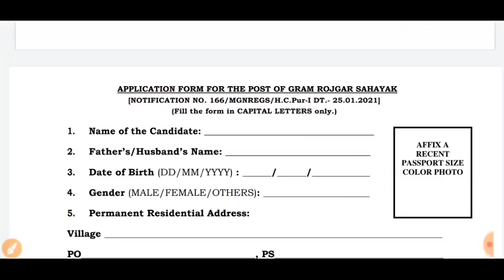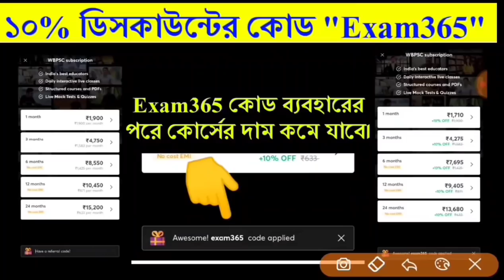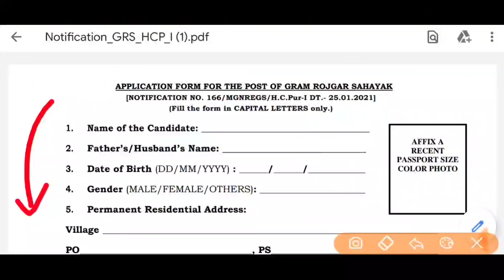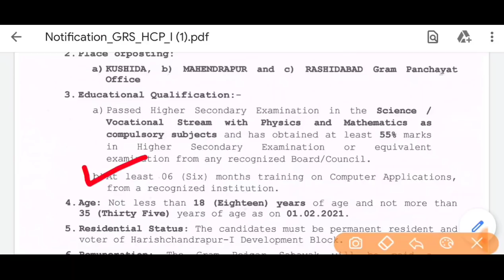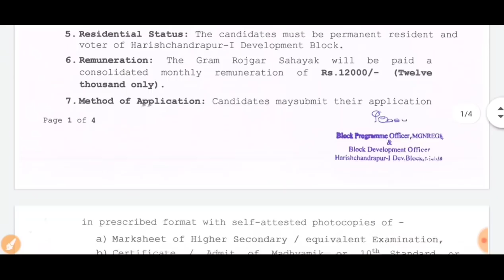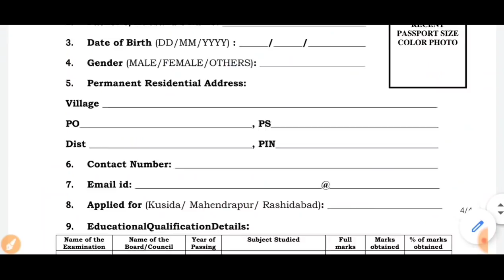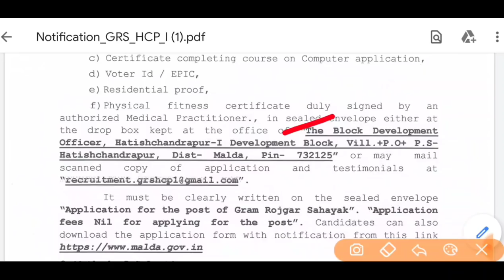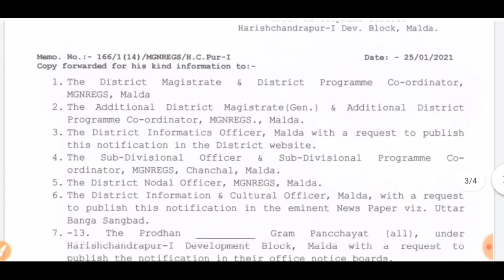🔥WB Contractual Employees Latest News 2021- WB Contractual Recruitment 2021- WB New Vacancy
🔴 বর্তমান মাসের সমস্ত সরকারি চাকরির খবর, একনজরে দেখে নিন:-

আপনাদের কাছে অনুরোধ ভিডিওটি আগে সম্পুর্ন দেখে নিন। তারপরে কোনোকিছু বুঝতে অসুবিধা হলে নিশ্চিতভাবে কমেন্ট করুন।😁😁

"Exam365 Bengali" ইউটিউব চ্যানেল আপনাদের জন্য পশ্চিমবঙ্গের সরকারি চাকরির খবর ২০২১, wb government job 2021,WB Contractual Employees Latest News 2021 প্রতিদিন আপলোড করার চেষ্টা করছে।😃  তাই আমাদের অনুপ্রেরণা দিন ভিডিওগুলো বন্ধুদের শেয়ার করে।

Triumph : কৃষি প্রযুক্তি সহায়ক: 120 Days Comprehensive Course on PSC KPS

🔴 Others Importance video:
✅ কন্সটেবল পরীক্ষার সম্পুর্ন নোটিশ:-(Video)

🔴 Others Importance Article & PDF
⬛WBP Constable Details In Bengali:-